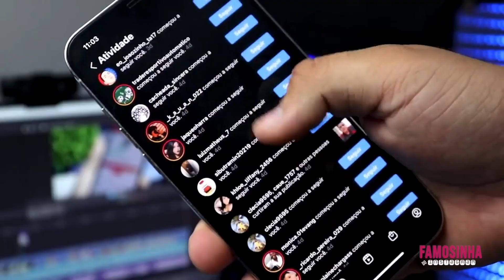COMO SER A FAMOSINHA DO INSTAGRAM? | METROPOLITANA FM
ATENÇÃO VOCÊ QUE SONHA EM SER A NOVA INFLUENCER DE SUCESSO DO BRASIL!
AQUELA FAMOSINHA QUE VAI CONQUISTAR O CORAÇÃO DE MILHARES DE SEGUIDORES?
PRESTE ATENÇÃO!
TEMOS UMA OPORTUNIDADE PARA VOCÊ!
SE VOCÊ É OUSADA, AUTÊNTICA E TEM AQUELE CARISMA ESPECIAL, ESSA É A SUA CHANCE DE CONQUISTAR UM EXÉRCITO DE SEGUIDORES!
A CONCORRENTE QUE GANHAR MAIS SEGUIDORES NO FINAL DO MÊS VAI GANHAR DIVERSOS PRÊMIOS DA METROPOLITANA!
ENVIE AGORA UMA MENSAGEM DIRECT PARA @CHUPIMMETROPOLITANA, DIZENDO QUE VOCÊ QUER SER A NOVA FAMOSINHA DO INSTAGRAM!
NOSSA PRODUÇÃO IRÁ SELECIONAR AS CANDIDATAS E CONVIDÁ-LAS PARA PARTICIPAR DO NOSSO PROGRAMA AO VIVO, NA RÁDIO E NO YOUTUBE!
ESTAMOS ESPERANDO POR VOCÊ!
UMA FAMOSINHA DE VERDADE, SÓ ACONTECE AQUI ! METROPOLITANA, YES !!!